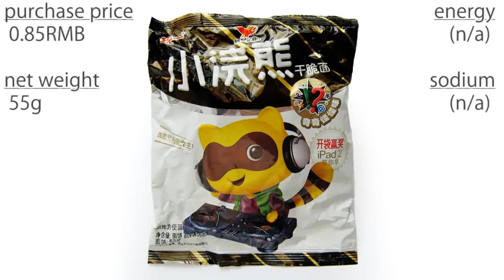No.4840 統一企業 (China) 小浣熊 干脆面 奇奇怪怪味 Strange Flavour